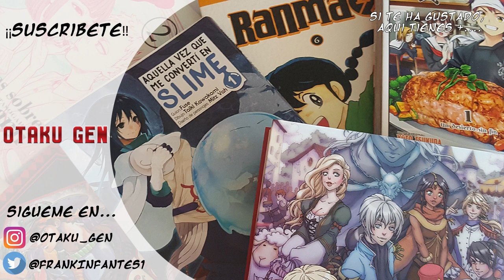Top 10 Anime Waifus- Mis personajes femeninos favoritos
Una de las incógnitas que quedaron sin resolver en el vídeo de preguntas y respuestas era saber... ¿Quienes son mis personajes favoritos del mundo del manga y el anime? Así que tal y como os prometí, hoy toca la primera parte de un especial de 2 videos hablando de mis 10 personajes favoritos, tanto chicos como chicas.

En este primero, hablaremos de que chicas, me tienen robadito el corazón ^^. Espero que compartáis mis gustos y os adentréis en este vídeo para descubrir más sobre estos personajes ^^.

Twittter: @FrankInfantes1

🎵 Track Info:

Title: Mighty Love by Joakim Karud